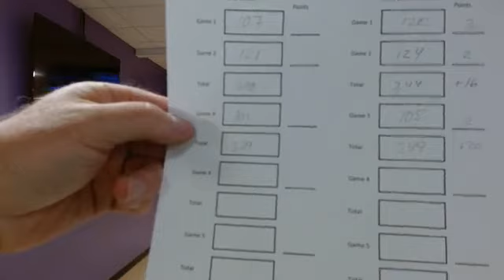ACST B South: Capone v. Stockton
AJ Stockton's ACST Premiere is against Mike Capone at Ryan's Family Amusements in Millis.

John Ahearn and Dan Castle announcing.